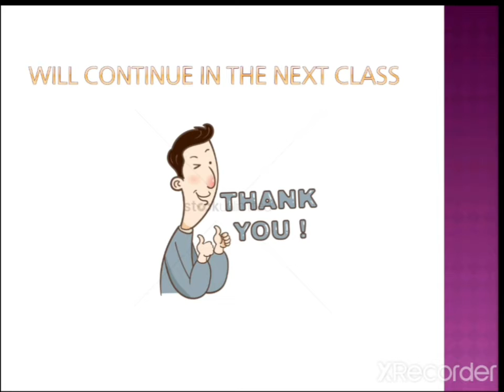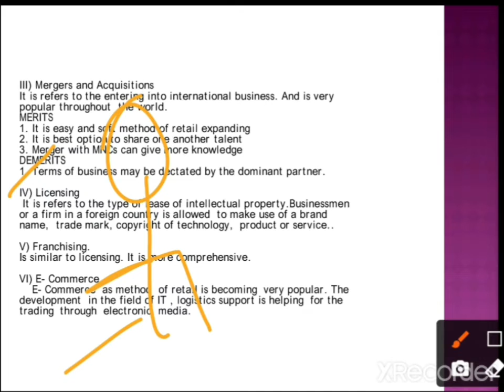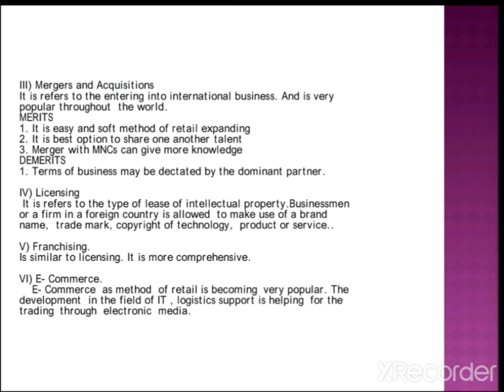RM unit 3 Expansion 3